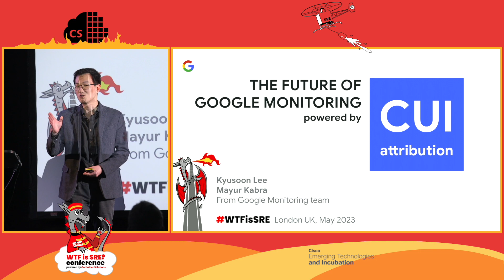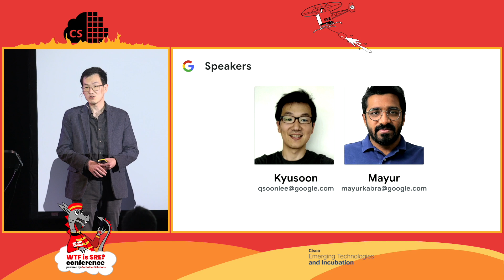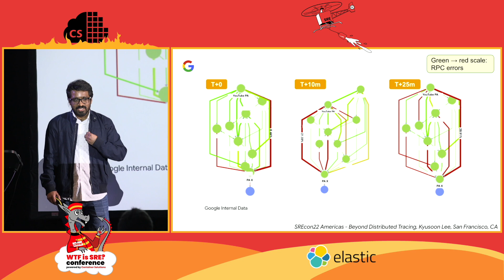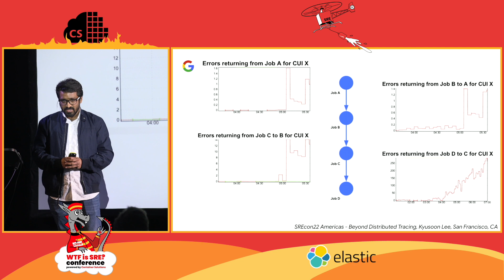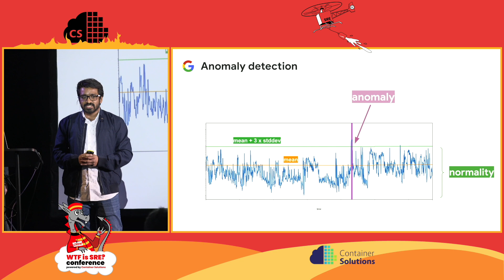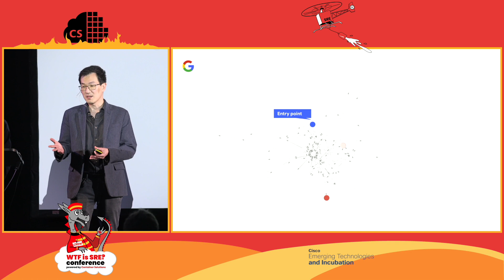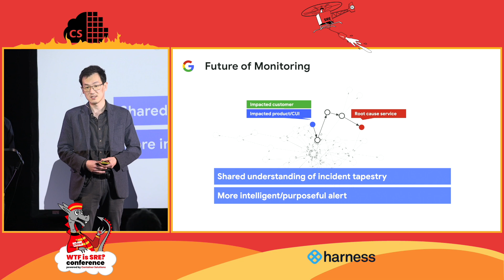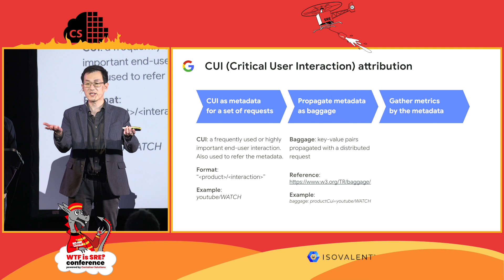Kyusoon Lee, Mayur Kabra - The Future of Google Monitoring, Powered by CUI Attribution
CUI attribution offers aggregated end-to-end observability by propagating metadata on CUI (Critical User Interaction) along with the request and gathering metrics by metadata. This enables us to automatically track an outage to a server multiple hops away without false positives, making certain types of outages trivial to triage.

Based on CUI attribution, Google is preparing the “whole incident view” as the future of Google monitoring for the era of microservices. This whole incident view shows where the problem started, and how the end-user product is connected to the problem source over the entire fleet. This view facilitates communication across teams involved in the incident by offering a shared view for everyone. The alerting based on this view can avoid the inactionable alerts that are sent to the intermediary services.

This presentation was recorded at WTF is SRE 2023, London.